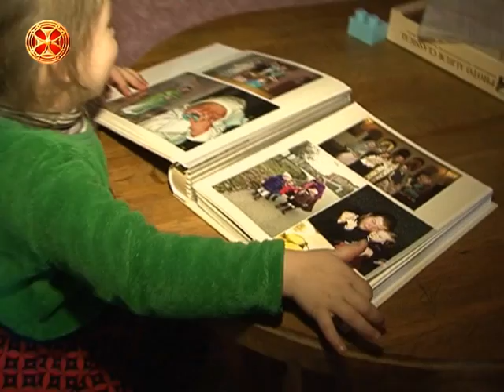დეკანოზი იოანე მალაღურიძე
dekanozi ioane malaguridze  "კვირიაკეს" სიუჟეტი - 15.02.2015